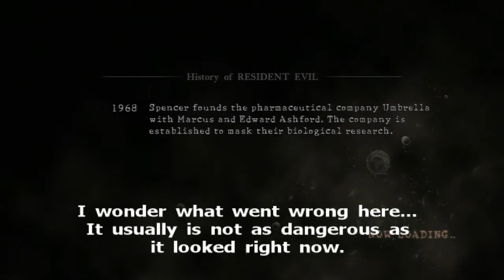Resident Evil 5 Professional S Rank challenge [Chapter 5-2] (New Game; No Buying; No Item Box)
Chapter 5-2 is probably the most difficult chapter in this game because of the combination of majinis with assault rifles, the fight on the conveyor belt (14:56), and especially the boss battle.
 The problem with that boss is that a) you don't have much time to defeat it, b) It tends to disappear and reappear at the worst moments, c) it sometimes does not grab the gas tanks, and d) for some reason the exploding gas tanks still don't cause Uroborus Mkono to show ist weak spots.
Moreover, I had trouble with the A.I. because of changed behaviour. Instead of attacking Uroborus in 'Attack' mode, it was running around and collecting items. My attempts to fix this problem by completely filling the A.I.'s inventory didn't help either. so I was forced to use a movement pattern which I never practiced, and therefore that fight took ages to complete.

Details about this challenge walkthrough can be seen on the playlist of this series: